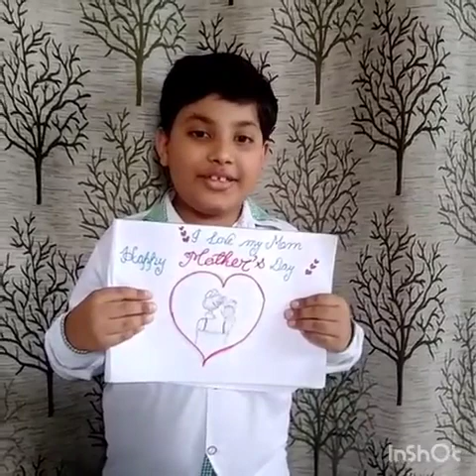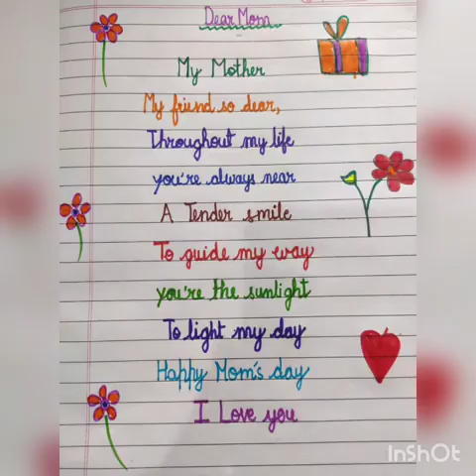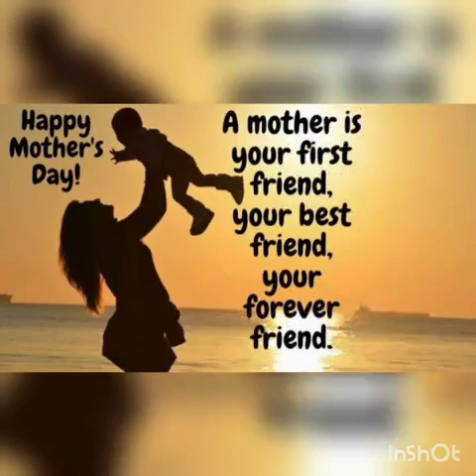Mother's Day celebration I Primary School I DPS Indira Nagar Lucknow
“No language can express the power,beauty and heroism of a mother’s love".

Mother's Day is an event to honour the contribution of mothers, acknowledge the efforts of maternal bonds and the role of mothers in our society.